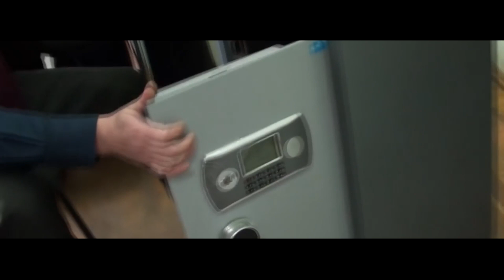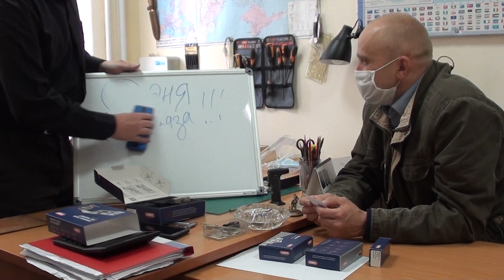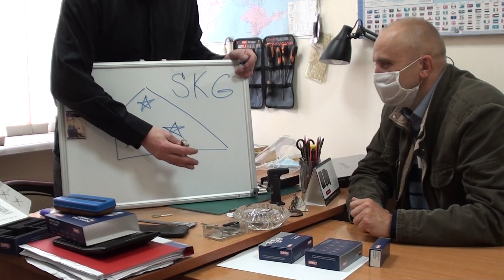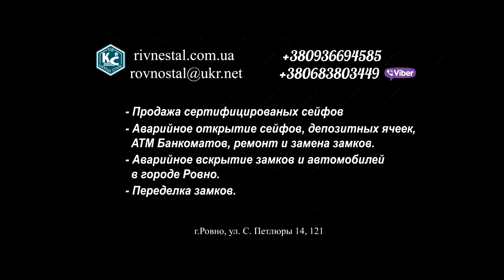Будут ли работать цилиндры ABUS после трёхмесячной заморозки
КРАШ-ТЕСТ цилиндров ABUS на морозоустойчивость
Проверка ABUS после трёхмесячного карантина в морозилке
Достали сердцевины ABUS из морозилки и ахнули!!!
Продолжение распаковки цилиндра ABUS bravus 3500 magnet
Что такое SKG 3-star три звезды
ЧТО означает знак SKG*** и как это влияет на взломостойкость
SKG*** это самая высокая классификация которую может получить замок
Готовим краш-тест ABUS bravus 3500 magnet какие испытания планируем
Подтвердится или нет хвалёное немецкое качество и сертификат SKG***
О жизни о замках ABUS и немного про вирус и короновирус
Обсудили последние новости и составили планы на лето